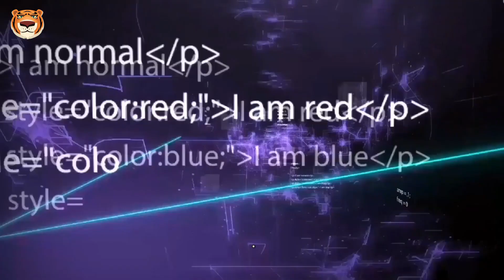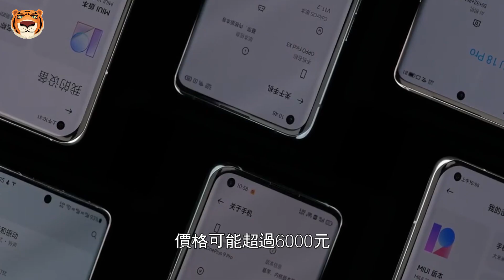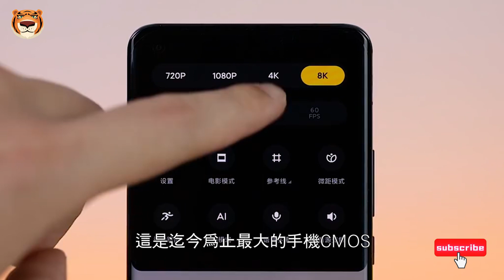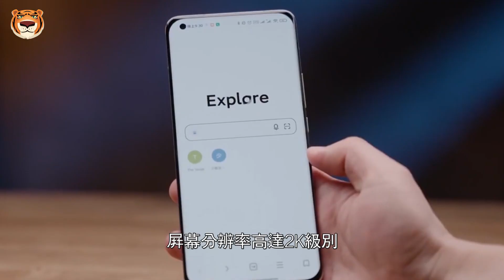小米12 Ultra曝光5月发布!小米11Ultra大跳水!最佳入手时机小米旧旗舰暴降1500元!长焦镜头加持!【Technic Tiger】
00:00 小米11 Ultra
00:41 小米12 Ultra
01:17 小米11 Ultra价格大跳水
02:23 安卓之光的性价比
04:12 小米11 Ultra核心产品